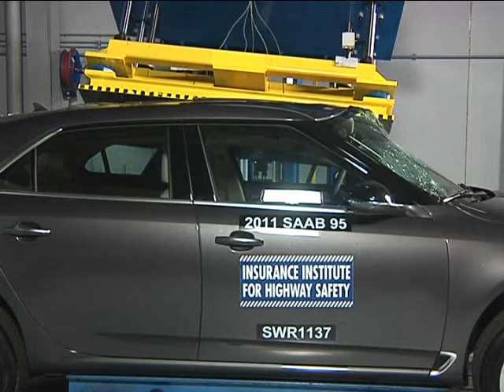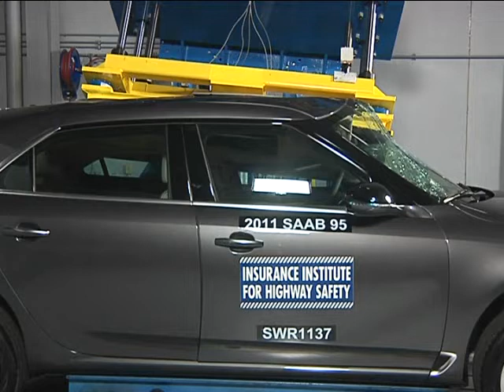Saab 9-5 Crash Test (2011)